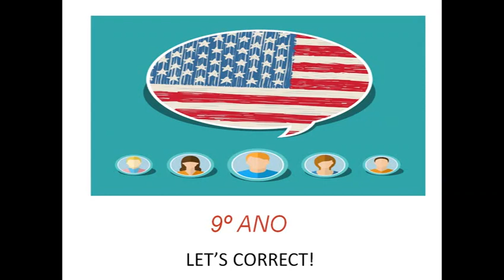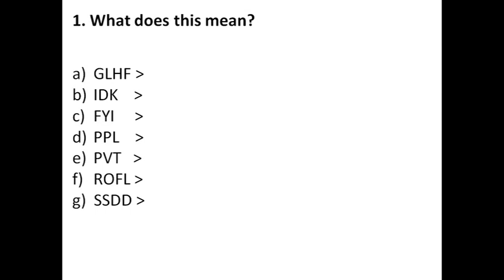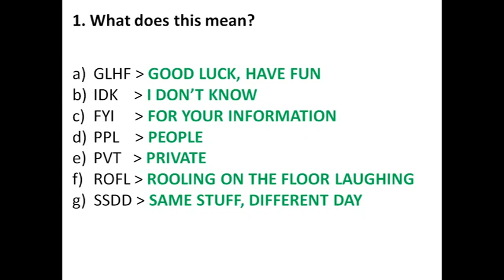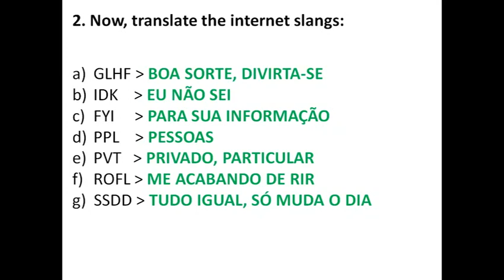IAM - 9º ANO - INGLÊS (CORREÇÃO DAS ATIVIDADES) 29/4